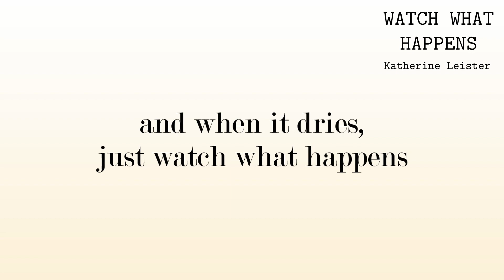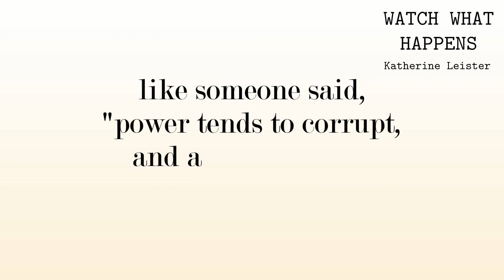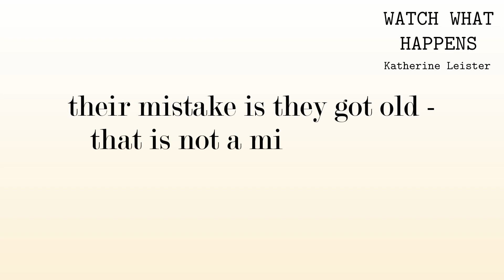Watch What Happens [from Newsies] | LeiLikeADog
Write what you know.

Song: Watch What Happens
From: Newsies: The Musical
Lyrics: Jack Feldman
Vocalists: Katherine Leister (Katherine)
Mix: Katherine Leister